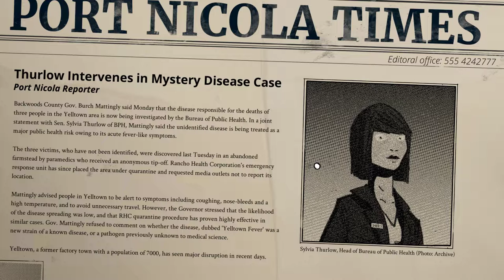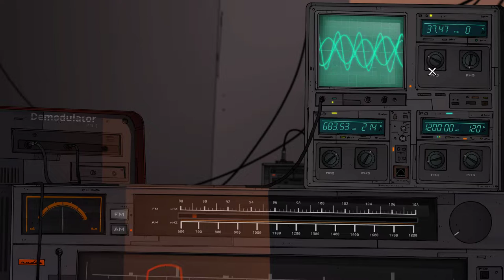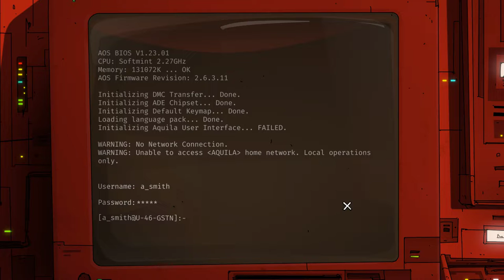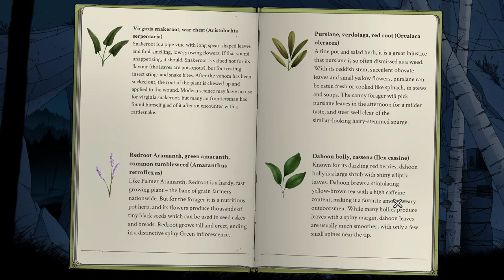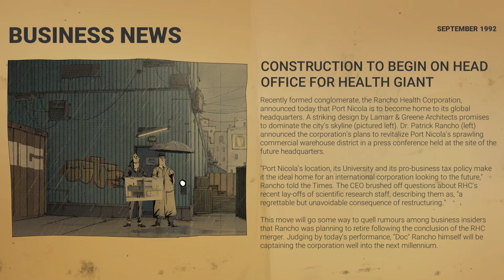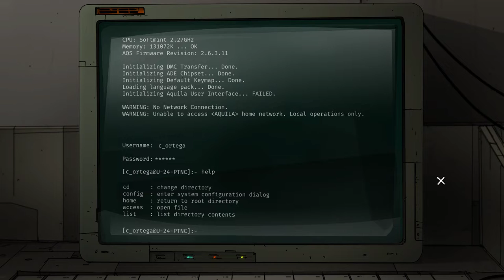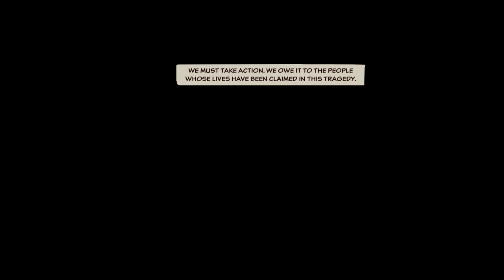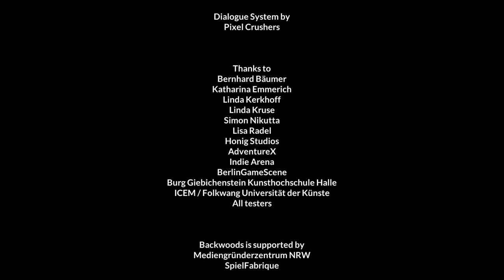UNFORESEEN INCIDENTS FULL GAME Complete walkthrough gameplay - ALL PUZZLE SOLUTIONS - No commentary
Unforeseen Incidents is a 2018 point-and-click adventure game developed by German company Backwoods Entertainment. Players control a local handyman who investigates a mysterious viral outbreak in his town.
Harper Pendrel, a handyman, learns that a mysterious virus is killing citizens in Yelltown. Aided by a local academic and a reporter, Pendrel attempts to uncover who has unleashed the virus and why. Players control Pendrel as he performs his investigation. Rock, Paper, Shotgun described the puzzles as "extremely traditional" for an adventure game but said they differ from the usual implementation by having solutions in which the protagonist is not manipulative toward people who are supposedly his friends. For example, solutions may involve helping a friend to address a personal problem rather than exploiting it. As a handyman, Pendrel also solves some puzzles through the use of his tools. Items may be picked up and used to solve inventory-based puzzles, but some items are red herrings that do not have any in-game use.